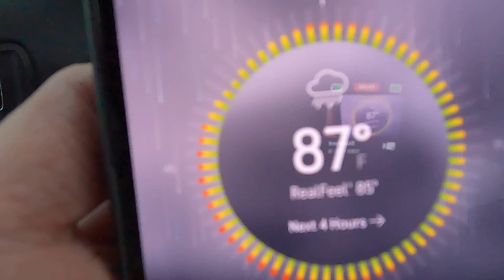STORMS!!!! StarrVlogs 7-19-23 (Day-3488)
Song Of The Day: "The Thunder Rolls"- Garth Brooks

My Equipment (With Links)
Camera: GoPro Hero 9
Camera: iPhone 13 Pro
MacBook Pro (2019)